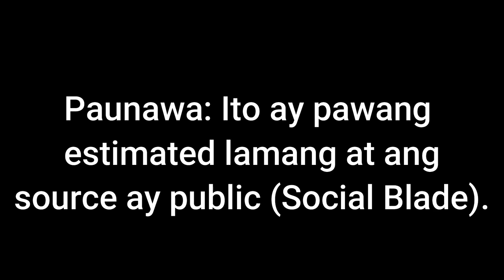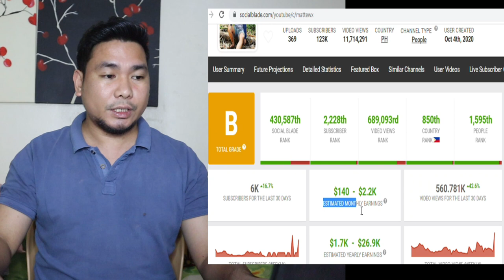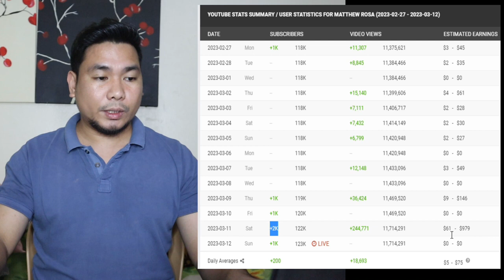Magkano ang shod ni Matthew Rosa sa YouTube?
Si Matthew ay nakilala sa FB dahil sa kanilang pagpapatawang ginagawa ng kanyang isa. Ang pinapakita sa video na ito ay pawang estimated income lamang at ang source ay social balde.